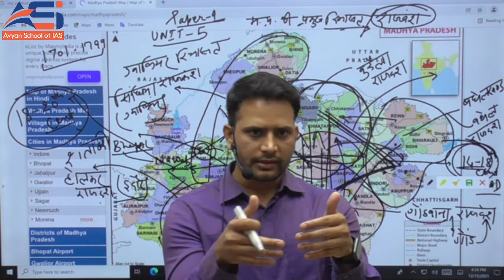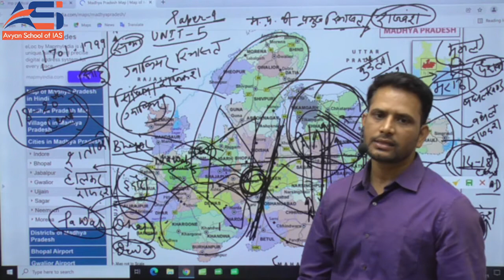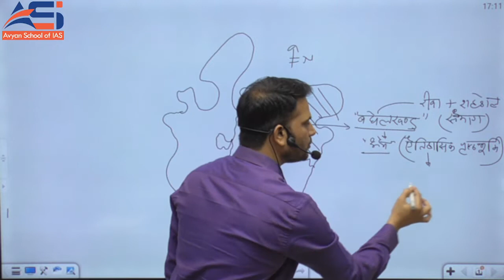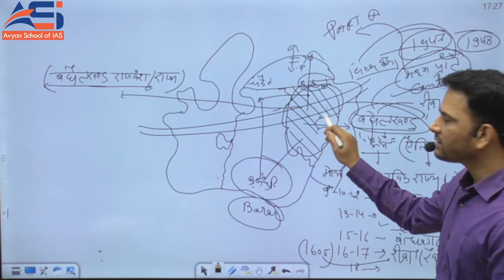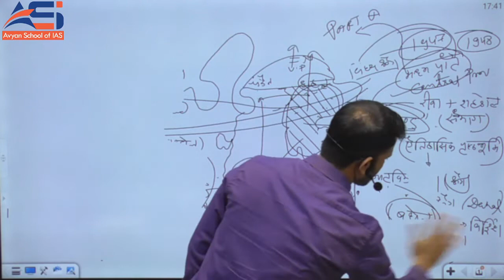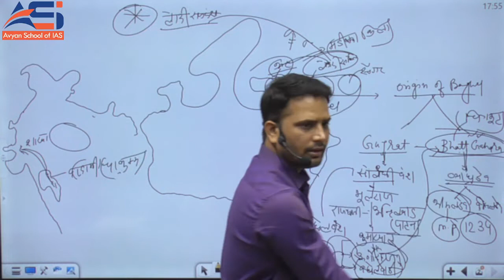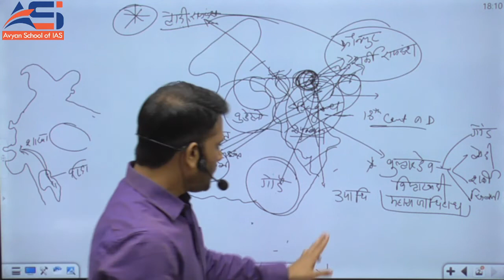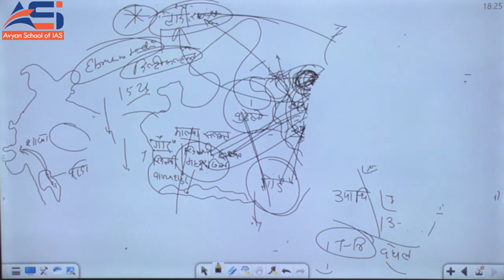History of Madhya Pradesh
Avyan Scool Of Ias Is dedicated institute for UPSC And MPPSC based in Bhopal. We provide our classes in online and off line mode.